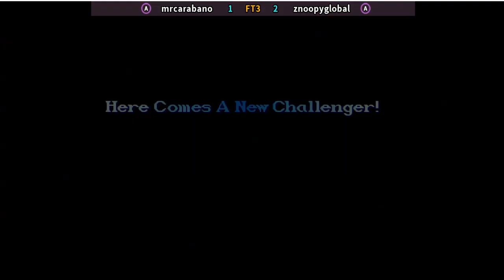Super Street Fighter II X - grand master challenge mrcarabano vs znoopyglobal